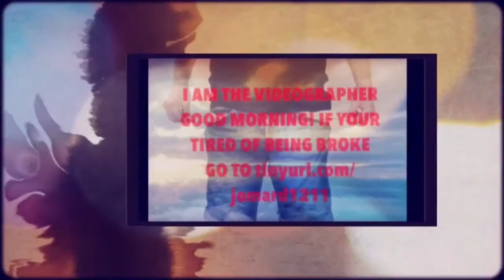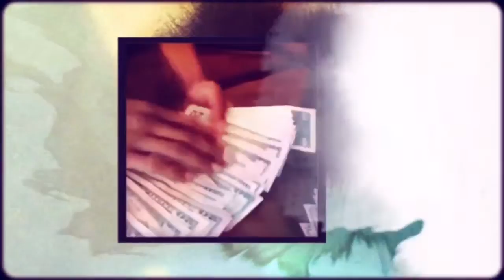How to make $20 over and over again for free no hidden fees ever.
@I Am The Videographer
Exclusive Quality Content
for your Brand and Product!! For a very low price get your personalized customized commercials for your marketing needs and niches. Go here to get $20 free just for signing up